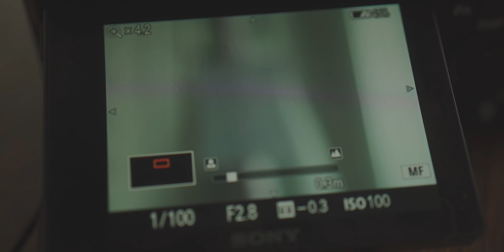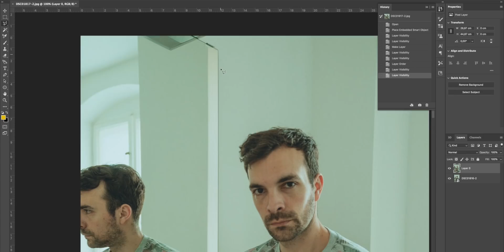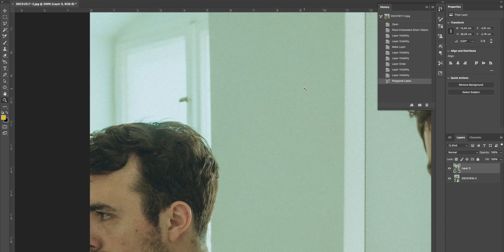COMO HACERTE FOTOS EN CASA (autorretrato)